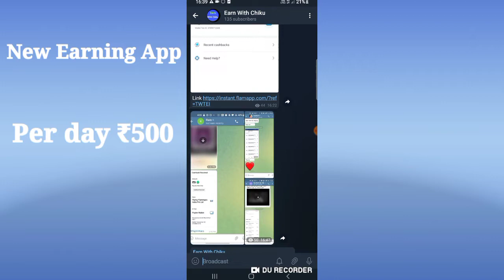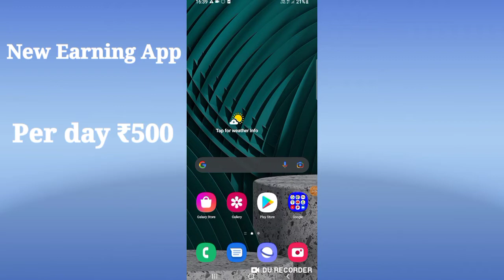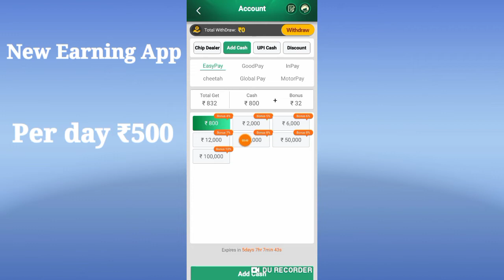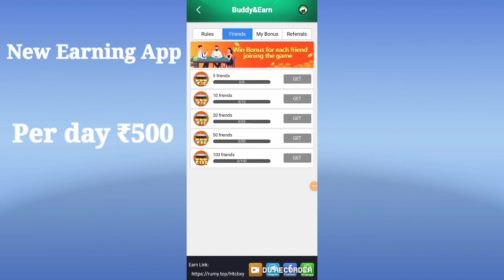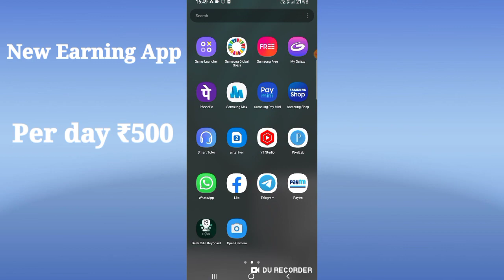Ludo ଖେଳି ବହୁତ ପଇସା income କରନ୍ତୁ | Play ludo and earn money app | halo ludo khele ke paisa kamaoo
For more earning app join our telegram channel

2021 Best Self Earning App
2021 New Earning Apps Today
2021 Best Earning Apps
earning apps
earn money online in home
how to earn money online in home
2021 best earning app
2021 best paytm earning app
new earning app without investment 2021

1. ghare basi kemiti paisa kamiba
2. paisa kemiti kamiba
3. kalia yojana new update today
4. earn money app
5. temple run earn money
6. ghare basiki income
7. money earning apps
8. earning app
9. online earning app

10. earn money online
11. how to earn money online
12. ludo game earn money
13. money app

Related queries  ?

part time job odia
how to earn money
odisha
earn money online odia
money odia game
odia news
earn money from youtube odia
how to earn money in odia 2020
earn money online in odia
how to earn money in odia
earn money
how to earn money in odisha
best online earning app in odia
best paytm cash earning app in odia
earning app
app review in odia
odia
new earning app odia
odia online earning app
game earning app odia
money earning app odia
odisha earning app
money earning idea in odia
online earning tips in odia
money earning channel in odia
how to earn money from helo app in odia

Play ludo and earn money app
Play ludo and earn money app in 2021
Play ludo and earn money app in 2021 hindi
ludo earning app 2021 today
ludo earning app 2021 paytm cash
halo ludo app se paisa kese kamaee in 2021
ludo khele ke paisa kese kamaee
ludo khele ke paisa kese kamaee in 2021